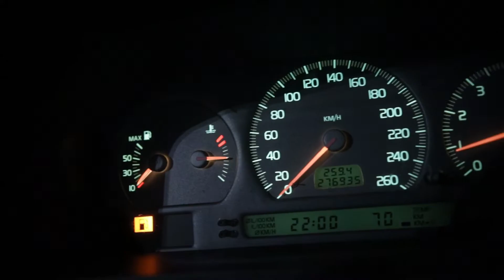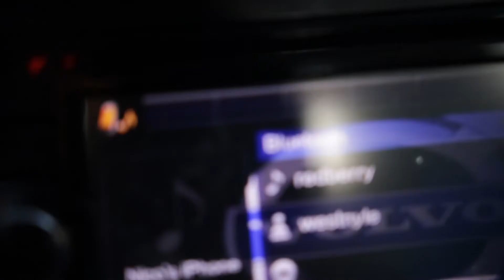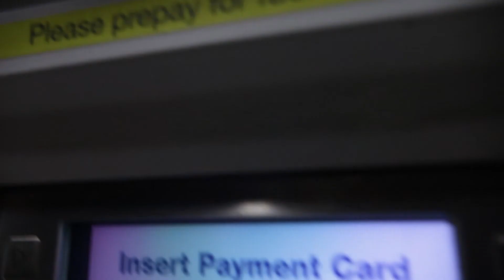Westnyle - Redberry (Official Music Video)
[DIR. WESTNYLEFX]